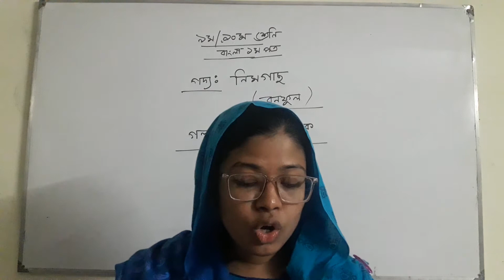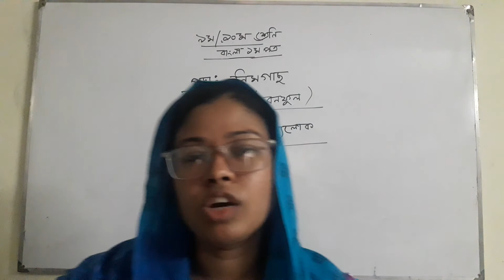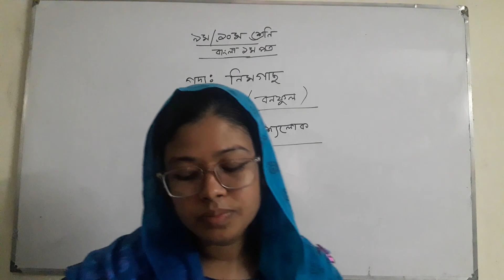শ্রেণী:নবম//দশম//বাংলা গদ্য:নিমগাছ//আরমিন ম্যাডাম